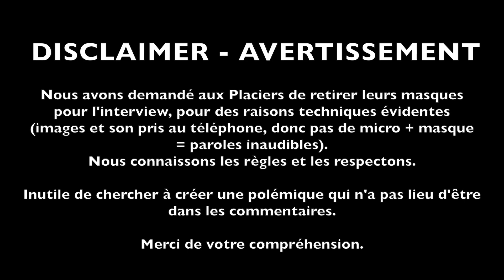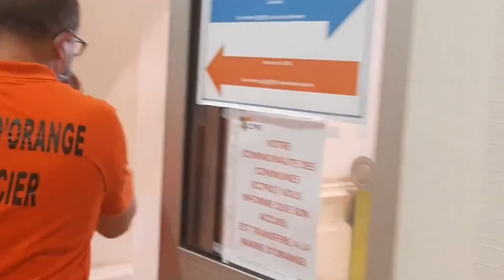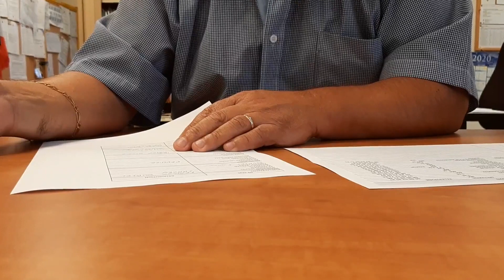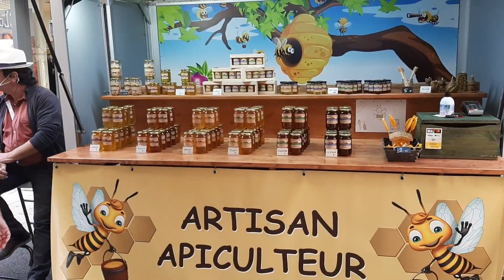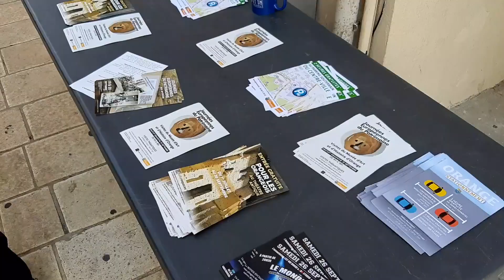A la découverte de notre marché hebdomadaire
Retrouvez aujourd'hui un reportage vidéo mettant à l'honneur les placiers de notre Ville, sans qui notre traditionnel marché du jeudi ne serait pas ce qu'il est. Sans oublier bien-sûr, John Dumont, nouveau responsable ODP-commerces, et Yann Bompard 1er adjoint et conseiller départemental.
Comme annoncé la semaine précédente, oui, le marché est maintenu, mais seulement pour l'alimentaire. Alors RDV demain 😋
Nous connaissons les règles et les respectons 😷
Inutile de chercher à créer une polémique qui n'a pas lieu d'être dans les commentaires.
Merci de votre compréhension et bon visionnage 🙂